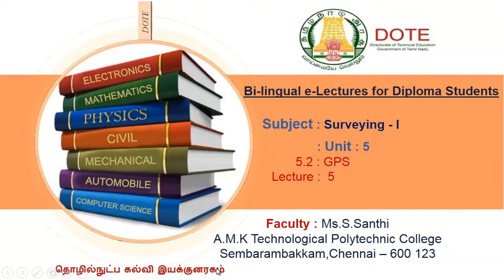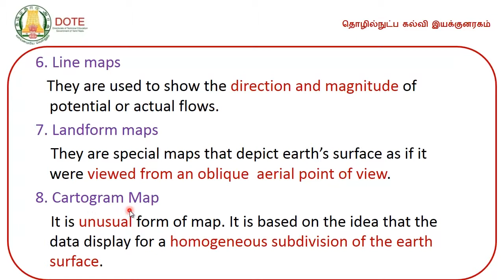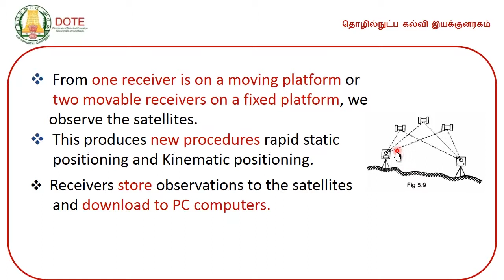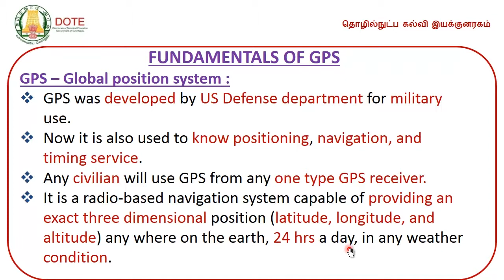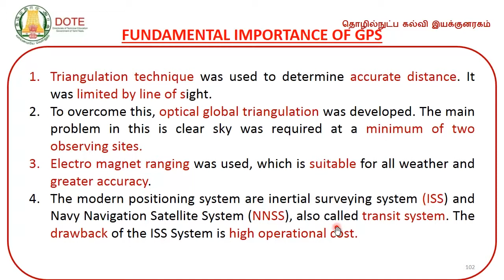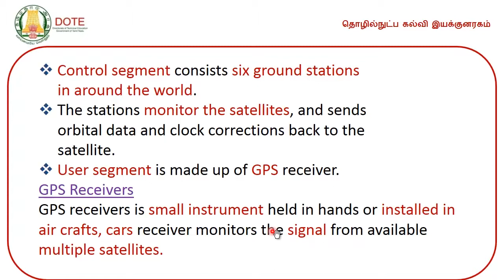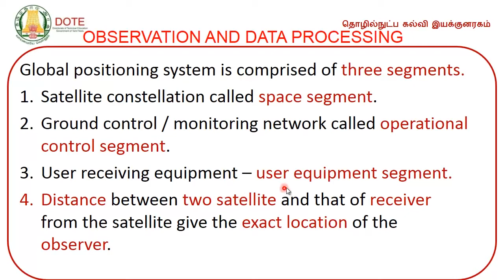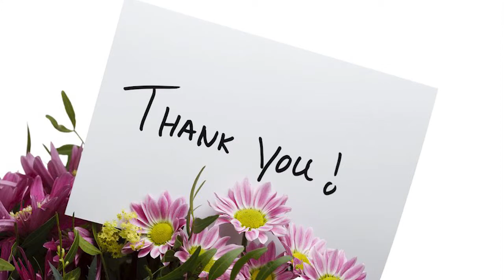UNIT5-SURVEYING1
DOTE E-Lectures by Ms Santhi